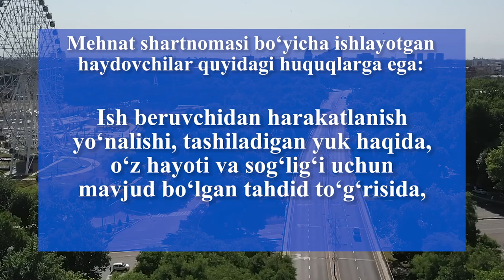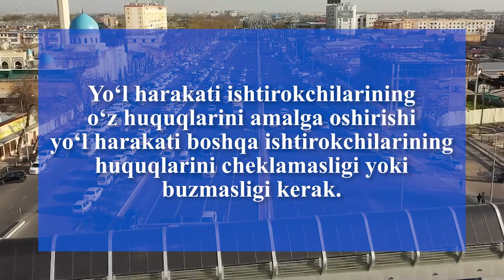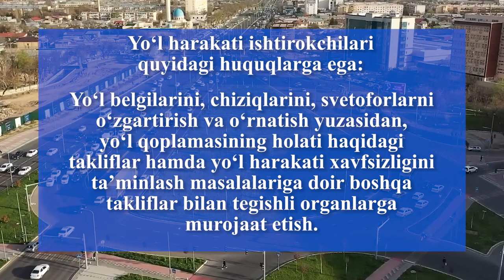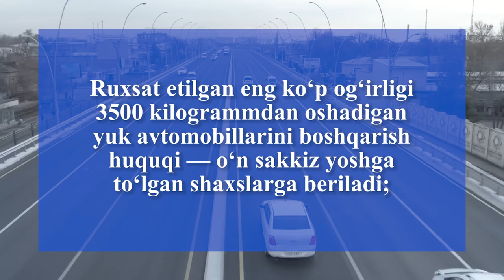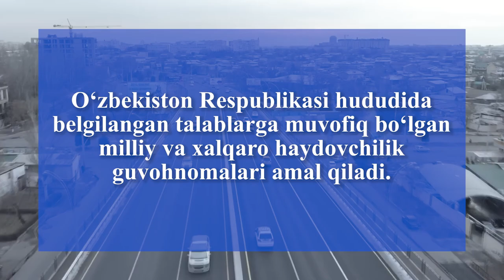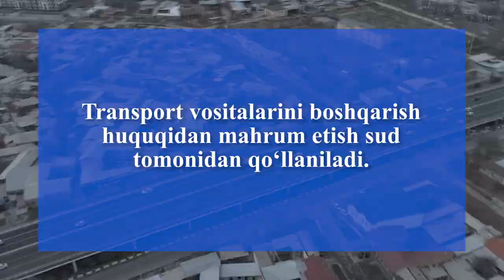“Yoʻl harakati toʻgʻrisida”gi OʻRQ–900-son Qonunining 5-bobi 42-46 moddalari haqida batafsil izoh